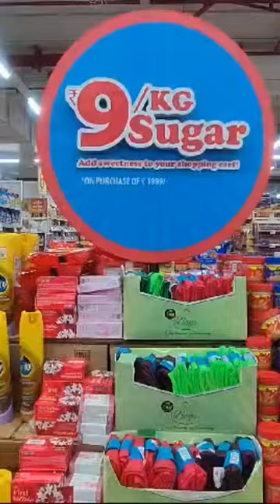FULL VIDEO⬆️⬆️|Grocery UPTO 80% OFF BOGO 😱